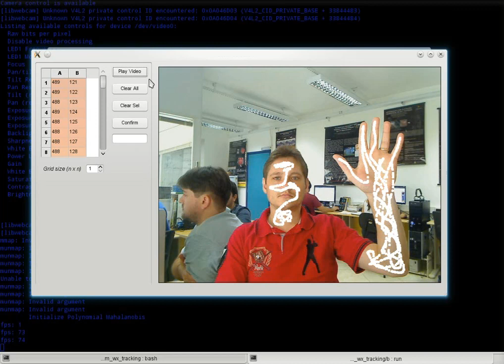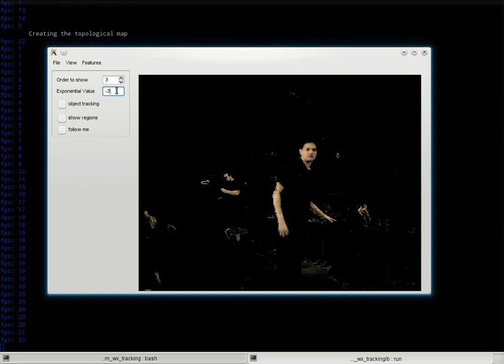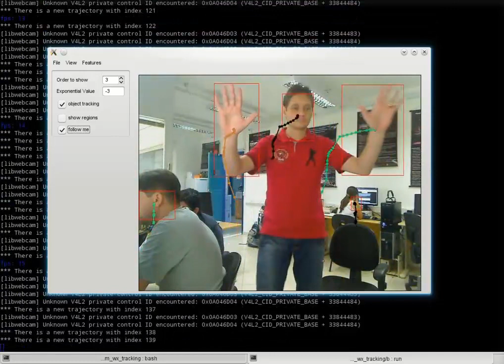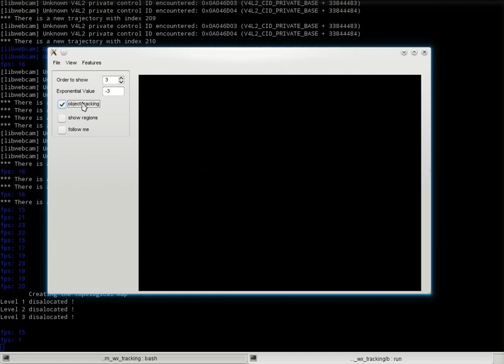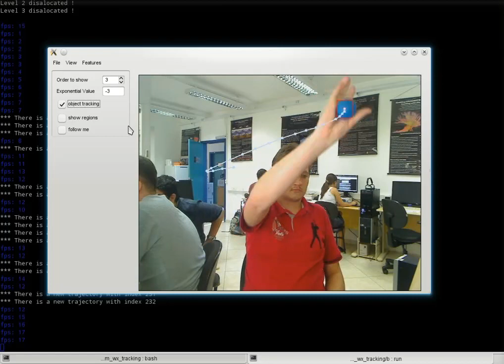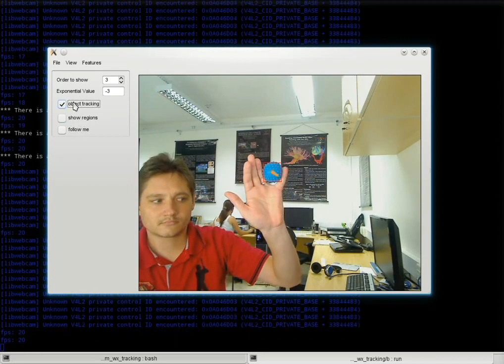Recognition and Tracking of Skin Patterns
This solution is a framework in which some skin patterns are selected by the user in order to build a recognition module to be applied in video scenes, e.g., captured from a simple webcam device. Once these patterns are defined on the scene, tracking algorithms are used to determine the movement of the regions of interest  (such as face, arms and hands). This kind of skin recognition can be used as a human-computer interaction method and therefore enabling the user to control a computational environment in a more natural manner.

Reconhecimento de pele para rastreamento

Esta solução consiste em um framework que permite a seleção dos padrões de pele do usuário para a posterior identificação em uma cena de vídeo ou capturada diretamente a partir de uma webcam. Uma vez que os padrões de pele sejam identificados, algoritmos de rastreamento são utilizados para determinar a movimentação destes padrões na cena, tais como face e membros superiores. Umas das aplicações deste tipo de solução é a interação humano-computador, onde o usuário pode controlar um ambiente computacional com uma linguagem mais natural.